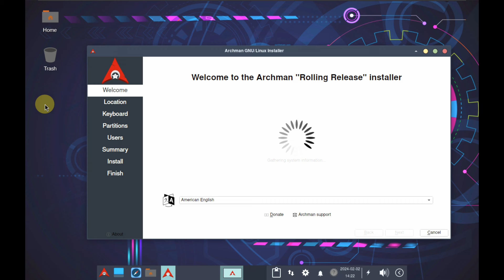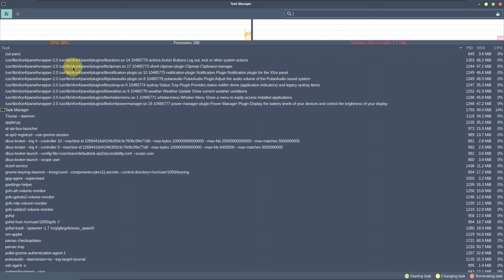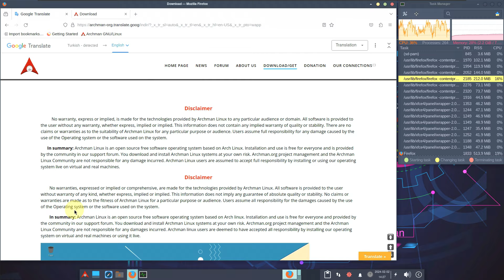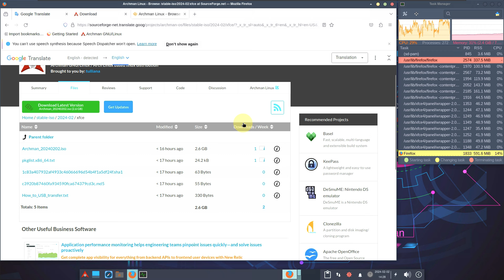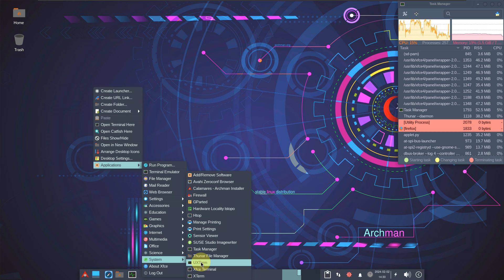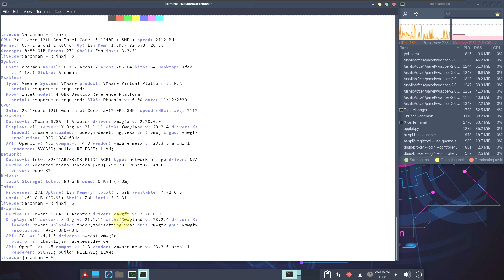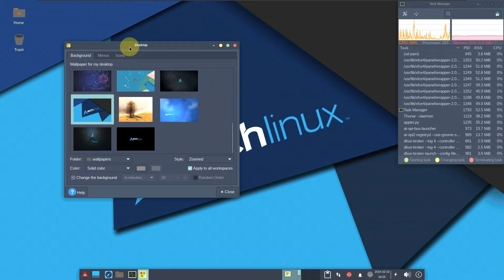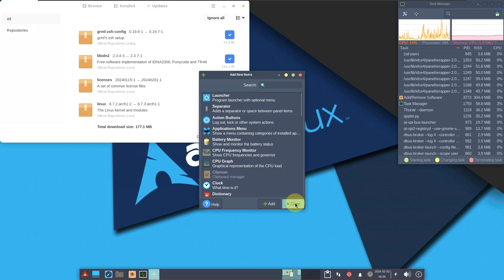Your Archman Linux experience might be a little weird for a while.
In This Video We Are Looking At Archman 20240202. Because It Crashed Unexpectedly In My PC.

Todays Video - Archman Linux 20240202!